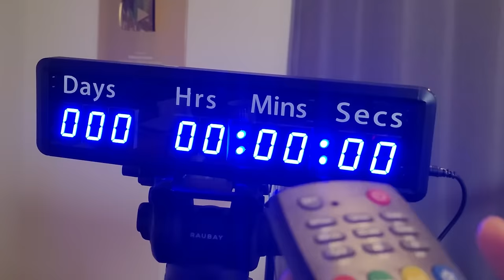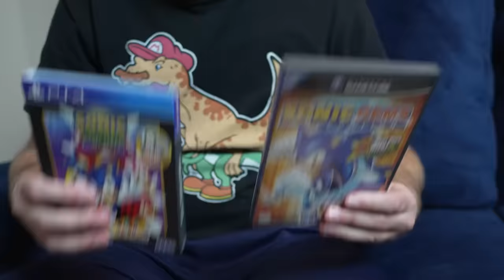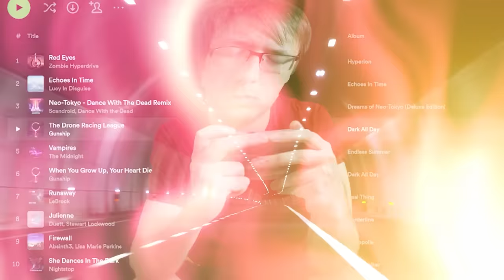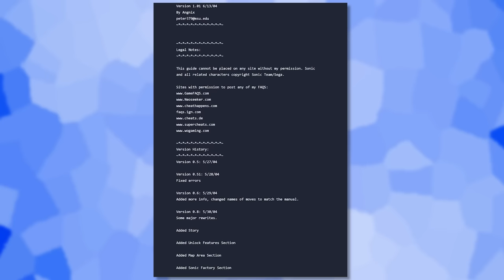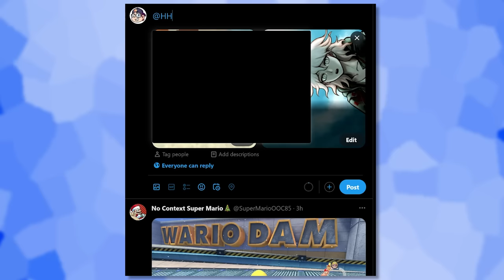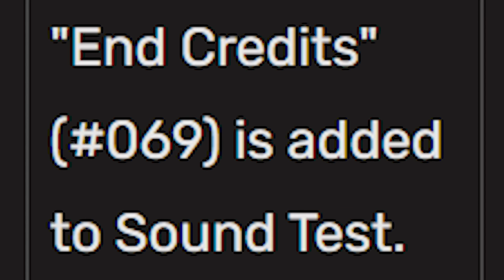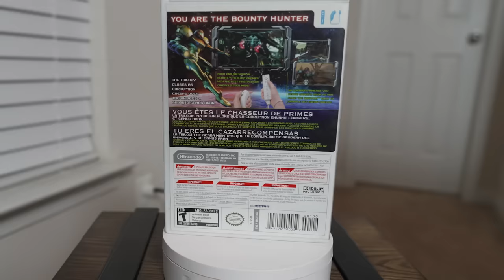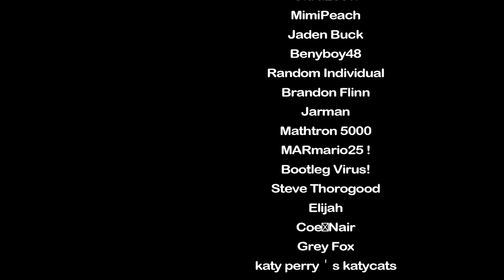Can I 100% Every 2D Sonic Game in 1 Week?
Bathaniel Nandy ► @RealBathanielNandy
Nathaniel Bandy Live ► @NathanielBandyLive

Chapters:
0:00 Intro
0:19 Day 1
11:46 Day 2
12:28 Ad
13:30 Back to Day 2
21:51 Day 3
26:17 Day 4
31:21 Day 5
38:55 Day 6
44:04 The Final Day

Channel Avatars by @Charriii5